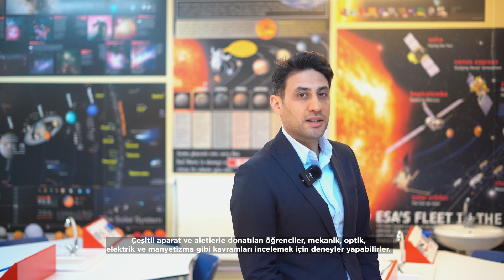Kolej Turu | Gökkuşağı Koleji Bahçelievler Kampüsünü Birlikte Gezelim🔴🔵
Bahçelievler kampüsü, 1997 yılında kurulan Gökkuşağı Koleji’nin ilk yerleşkesidir. Gökkuşağı Koleji Bahçelievler kampüsünde, dünyanın en prestijli okullarının ortak programı olan Cambridge Eğitimi ve IB Diploma Programları ile uluslararası standartlarda bir eğitim verilmektedir. Bu kapsamlı eğitim yaklaşımı, Gökkuşağı Koleji'nin öğrencilerine sunduğu eşsiz ve kapsayıcı eğitim deneyiminin bir parçasıdır.

​​Bahçelievler kampüsünde her öğrencinin kendi benzersiz yeteneklerini keşfetmesine ve bu yetenekleri en üst düzeyde kullanmasına olanak tanıyan CAP (Creativity-Activity Program) sunulmaktadır. Bu program, öğrencilerin liderlik, yaratıcılık ve problem çözme gibi becerilerine odaklanmayı amaçlar.

Gökkuşağı Koleji Bahçelievler kampüsü, yüzme havuzu, koşu parkuru, tiyatro salonu, dans akademisi ve organik tarım sınıfı gibi öğrencilerin ilgi alanlarını genişletmeyi ve yeteneklerini geliştirmeyi hedefleyen bir dizi farklı disiplinle donatılmıştır.

Bahçelievler kampüsünde teknolojinin son olanaklarından yararlanılarak donatılmış Fen, Fizik, Kimya, Biyoloji, STEM ve Bilişim laboratuvarları bulunur. Bu laboratuvarlar, öğrencilerin farklı bilim dallarını deneyimlemelerine ve bilimsel düşünceyi daha geniş bir perspektiften ele alabilmelerine yardımcı olur.

Gökkuşağı Koleji Bahçelievler kampüsü hakkında daha fazla bilgi almak için aşağıdaki linkle tıklayıp formu doldurabilir veya Bahçelievler kampüs numaramız üzerinden bizimle iletişime geçebilirsiniz.